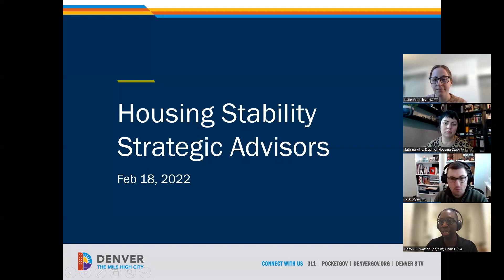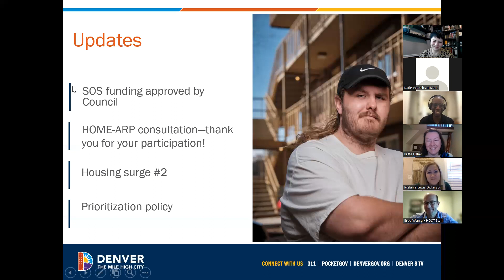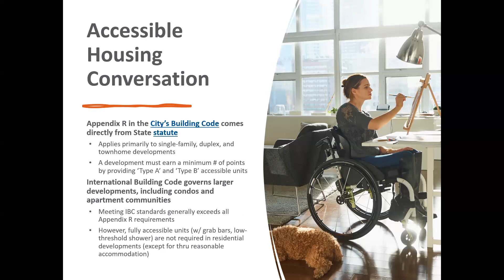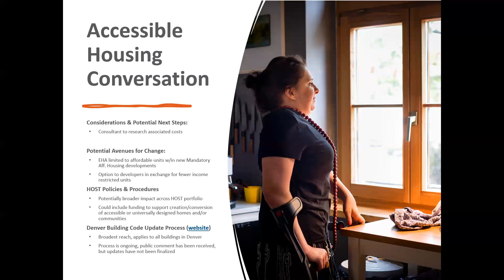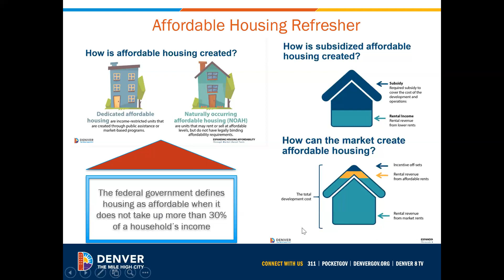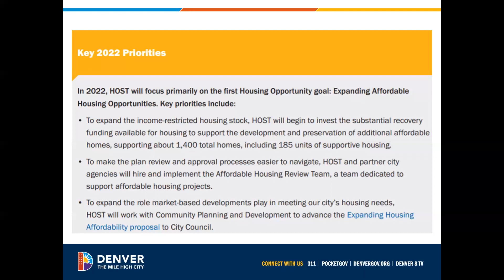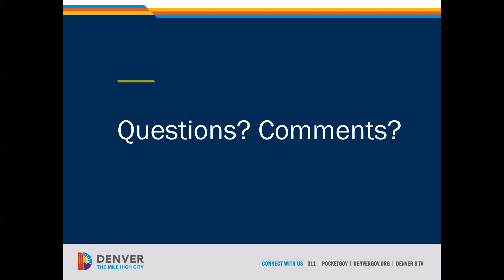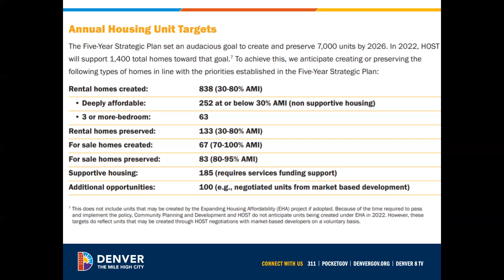Housing Stability Strategic Advisors Meeting - Feb. 18, 2022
The Feb. 18 meeting of the Housing Stability Strategic Advisors discussing HOST's Housing Opportunity division.